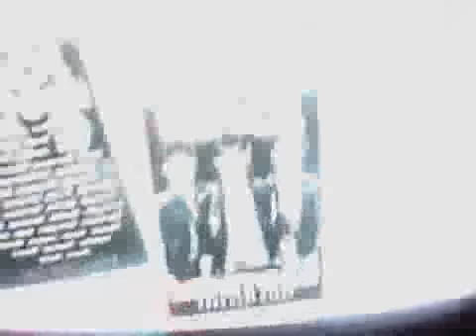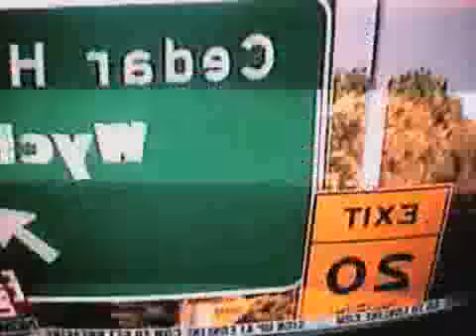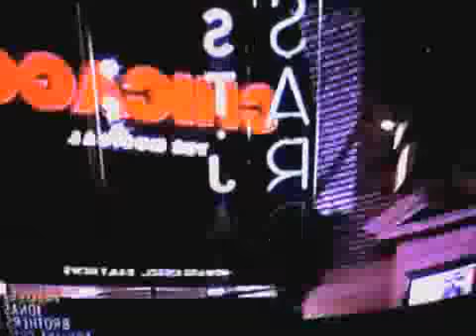E! News Jonas Brothers Interview Part 1.mp4